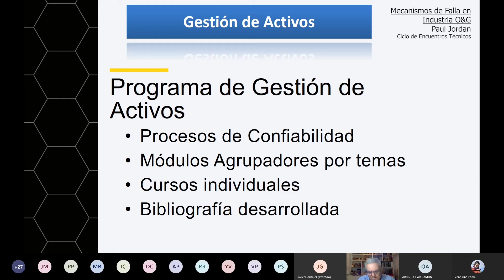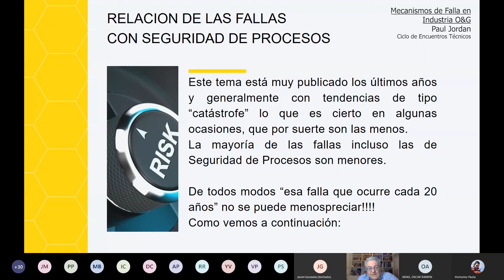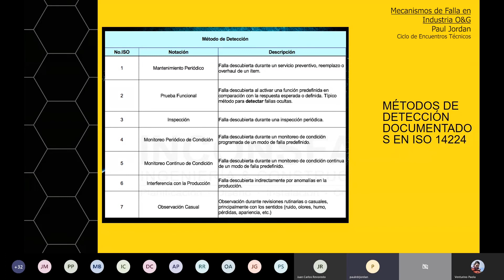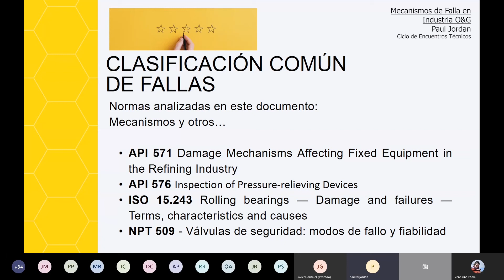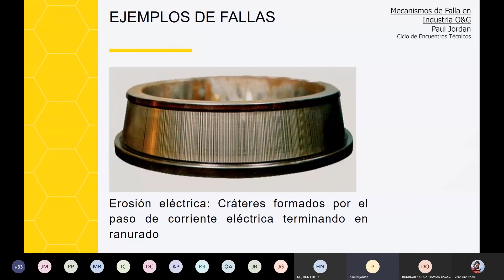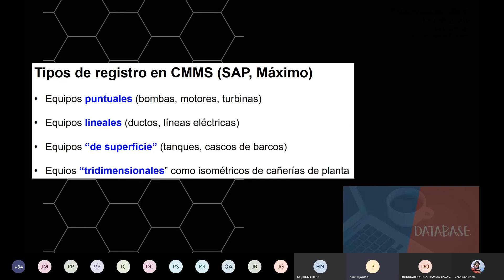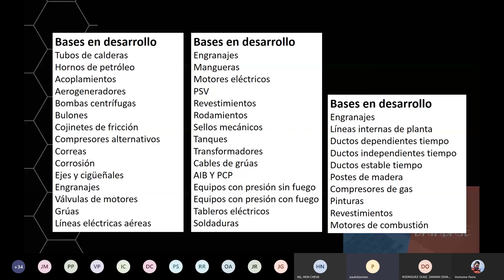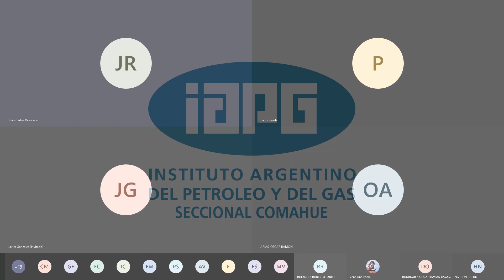Mecanismos de Falla en Industria O&G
Orador:  Ing. Paul Jordan
Ciclo de Encuentros Técnicos Seccional Comahue 2021